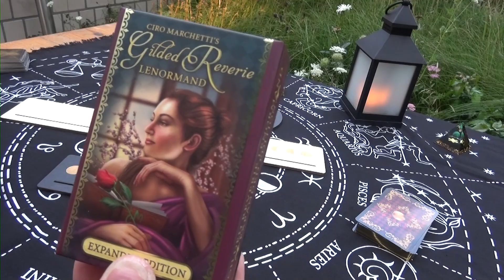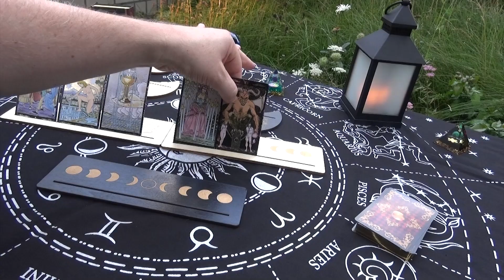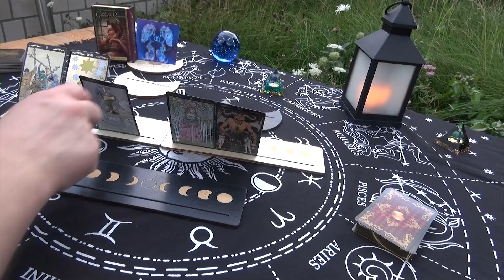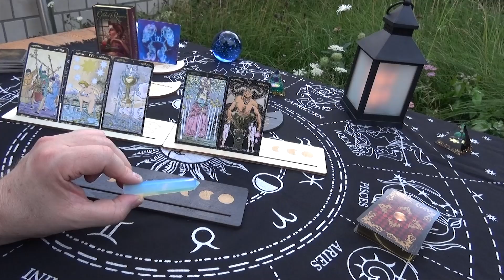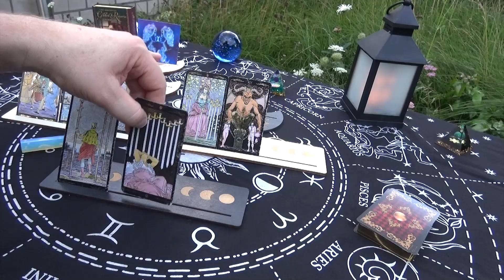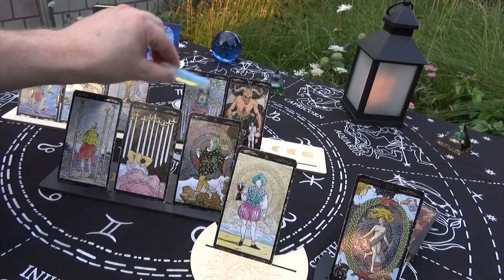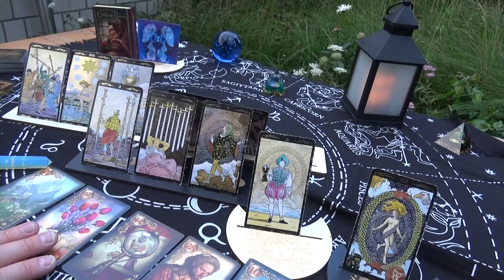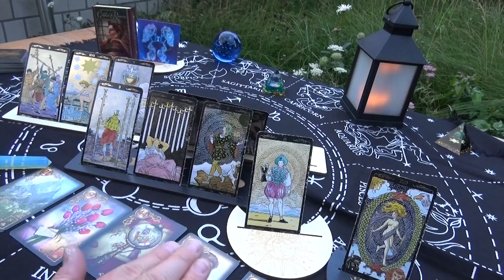Zwilling ♊ allgemeine Tarot Legung für August 🌜 2023 🌛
Kostenlose Bilder von Pixabay und Pexels

Ich nutze folgende Kartendecks:

Witches Tarot
ARCANUM Tarot
Thelema Tarot
Gilded Reverie Lenormand
by Ciro Marchetti